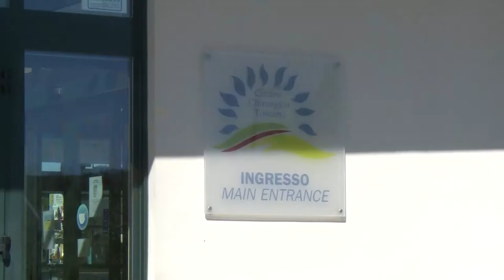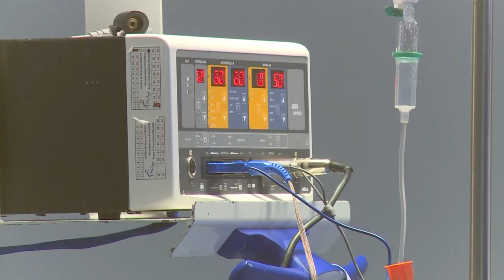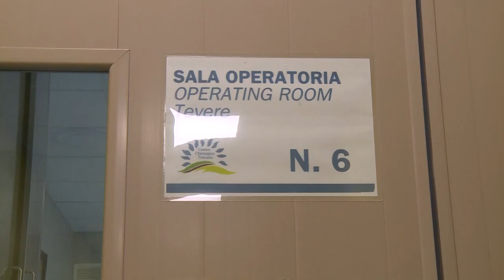Centro Chirurgico Toscano, arriva l'accreditamento per gli interventi di neurochirurgia